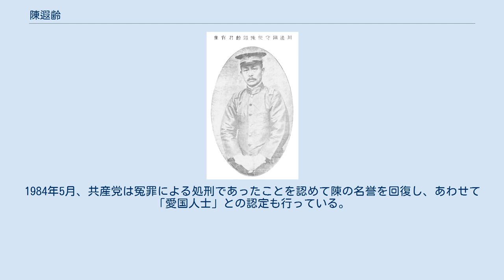陳遐齢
陳 遐齢（ちん かれい）は中華民国の軍人。
西康地域などで活動した。
字は立鶴。
号は雲皋。
 1894年（光緒20年）、甲午武挙に合格する。
後に日本へ留学して陸軍士官学校を卒業した。
1907年（光緒33年）、標統として四川省に赴任した。
 1917年（民国6年）10月、護理川辺鎮守使に任ぜられ、西康地域に割拠した。
翌年2月、熊克武の後任として正式に川辺鎮守使に任命された。
4月、チベット軍が西康を攻撃してくると、陳はこれを迎撃した。
しかし、北京政府中央の支援が望めなかったため、8月、和議を結んでいる。
以後、7年に渡り陳は川辺鎮守使の地位にあり、1922年（民国11年）、北京政府から康威将軍の位も授与された。
 しかし1924年（民国13年）5月に劉湘が川辺（川康）防務督弁に任じられると、川辺鎮守使の陳遐齢と鼎立関係になった。
その後、陳は川軍指揮官である劉成勲の攻勢に押され、劉成勲は同年12月に劉湘の後任として川辺防務督弁に任じられている。
1925年（民国14年）2月、川辺防務督弁は西康屯墾使に改組され、引き続き劉成勲がその地位に就いた。
一方の陳は、大勢が決したと見て下野し、同時に川辺鎮守使も廃止されている。
 下野後の陳遐齢はしばらく北京に隠居していた。
1937年（民国26年）に帰郷する。
その後は、湖南省参議会参議員などの職をつとめ、地方の名士として様々な社会事業に取り組んだ。
中華人民共和国成立後も、そのまま故郷に留まっている。
 しかし1950年12月、陳遐齢は反革命罪を問われて中国共産党により殺害された。
享年78。
1984年5月、共産党は冤罪による処刑であったことを認めて陳の名誉を回復し、あわせて「愛国人士」との認定も行っている。